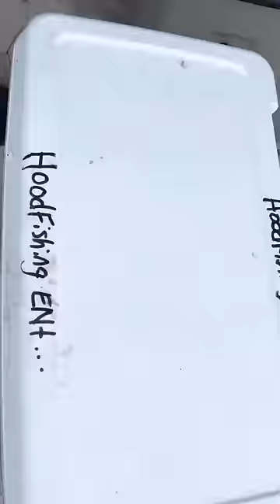How to clean a mullet fish